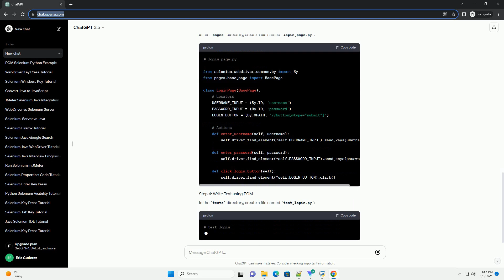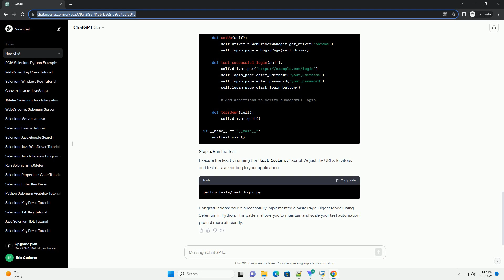page object selenium python example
Certainly! Below is an informative tutorial on using the Page Object Model (POM) with Selenium in Python. This tutorial will guide you through creating a simple automation script using the POM design pattern.
The Page Object Model (POM) is a design pattern widely used in Selenium test automation to enhance code reusability, maintainability, and readability. It separates the code related to web elements and their interactions into separate classes called Page Objects.
Create a project directory and organize it as follows:
In the utils directory, create a file named webdriver_manager.py:
In the pages directory, create a file named base_page.py:
In the pages directory, create a file named login_page.py:
In the tests directory, create a file named test_login.py:
Execute the test by running the test_login.py script. Adjust the URLs, locators, and test data according to your application.
Congratulations! You've successfully implemented a basic Page Object Model using Selenium in Python. This pattern allows you to maintain and scale your test automation project more efficiently.
ChatGPT